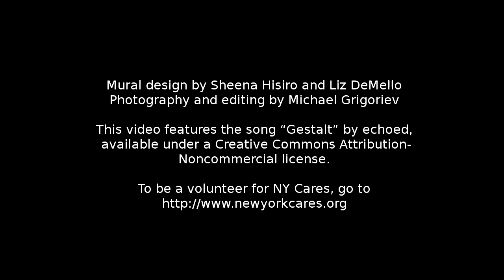NY Cares 2009: Painting a mural at PS 46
Time lapse of volunteers painting a mural shot over 4 hours.

Photography and editing by Michael Grigoriev.